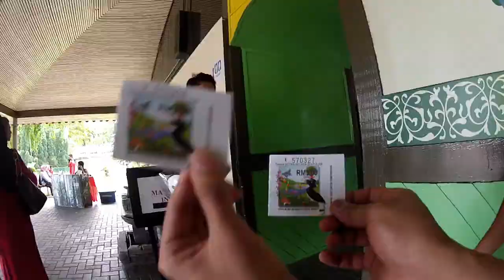Sunday Ride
View in 720HD for best result
Sunday ride from Ipoh to KL alone.
Starting trip at 07:00am
Meet my friend in KL & decided for cycling.
All made using GoPro2

I did not own the copyright of the music